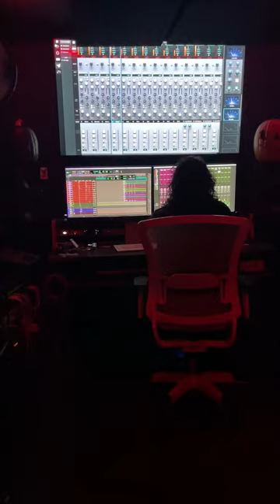NY/NJ Tour Vlog - The Illustrated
A compilation of clips from our time in New Jersey and New York! Special thanks to Steve Zing (Danzig, Samhain, Mourning Noise) for the use of his home studio and for sharing his expertise in the music industry. Special thanks to Paul and his awesome family for the hospitality during our stay.